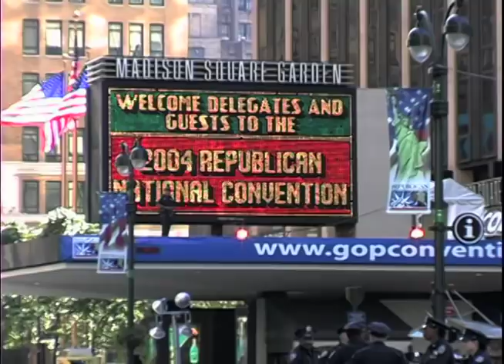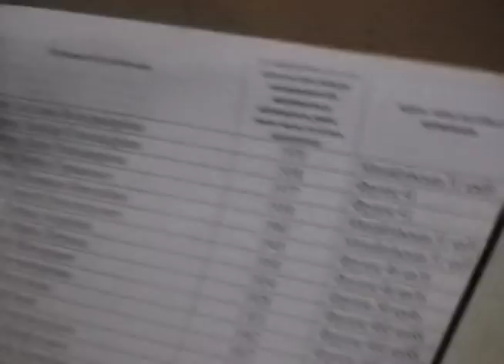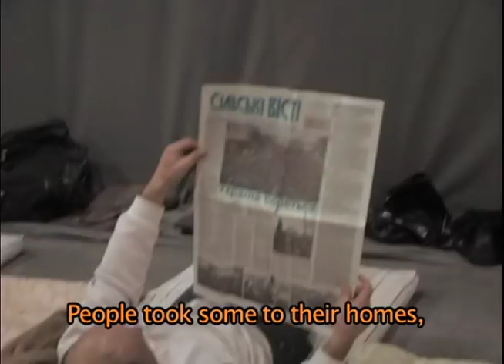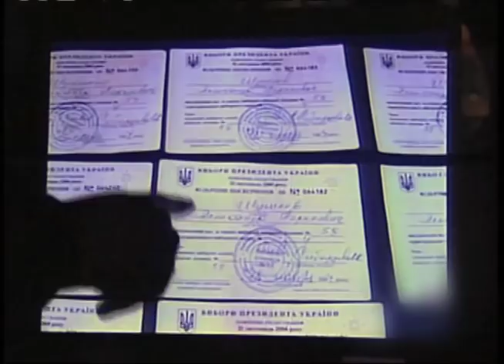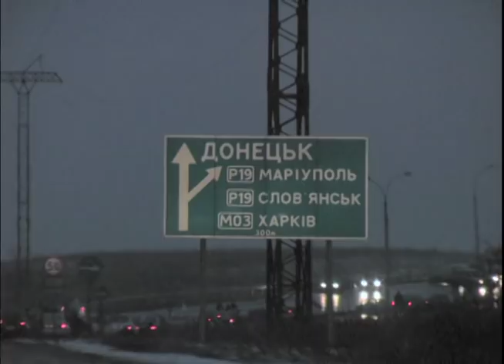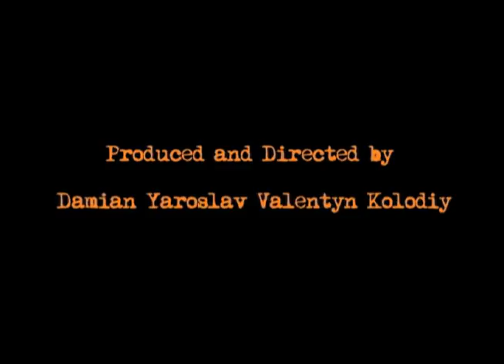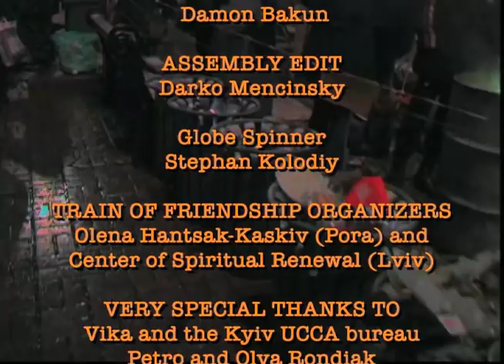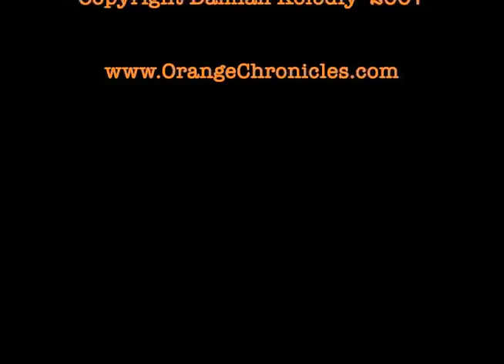Orange Revolution Documentary Film THE ORANGE CHRONICLES short version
The 2004 Orange Revolution in Ukraine was a massive demonstration of people for democracy and against electoral fraud. Millions braved freezing weather conditions to fight against stolen elections. The award winning film THE ORANGE CHRONICLES is a powerfully moving and unique examination of Ukraine's Orange Revolution from the perspective of an intrepid Ukrainian-American filmmaker. Director Damian Kolodiy, criss-crossed the country in the weeks before the remarkable events of 2004 as a volunteer International Election Observer, recording the build-up to what turned out to be one of the most astonishing bloodless political turnarounds in recent history.

This is an abridged version of the film.  More info and full 98 minute documentary available